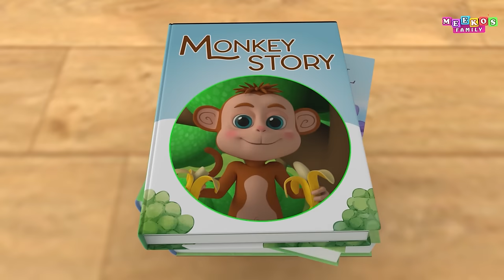Old MacDonald Had A Farm 🚜 | 😻 Animal Sounds Song | Meeko's Family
Meeko loves to go to the farm, play with the sheep, the cow, the ducks and all the cute animals! Let's meet Old MacDonald and sing our favorite song.

Lyrics:

And on his farm he had some ducks
Everywhere quack quack
Old MacDonald had a farm (quack!)

And on his farm he had some..
What goes moo? That's right! Cows!
Ee i ee i o (MOOOOOOOO!)

Oh what sounds Cluck Cluck?
Ah! Hens!
And on his farm he had some.. (cluck-cluck) hens!

Woah! sheep!

Really really tiny chicks!
With a tweet tweet here
And a tweet tweet there
Here a tweet, there a tweet
Everywhere a tweet tweet

And on his farm he had some ducks, some cows, some hens, some sheep, and chicks!
With a moo moo, quack quack, baa baa, tweet, cluck!
Everybody!

About Meeko's Family:
Welcome to Meeko's Family, where love, laughter, learning, and music come together to create wonderful family moments!

Meet Meeko, the adorable baby boy who brings joy and sunshine into our day. Alongside him are his loving family members: Max, the caring elder brother, and Mia, the ever-supportive sister. Together with Mom and Dad, they are a heartwarming family that cherishes every moment spent together